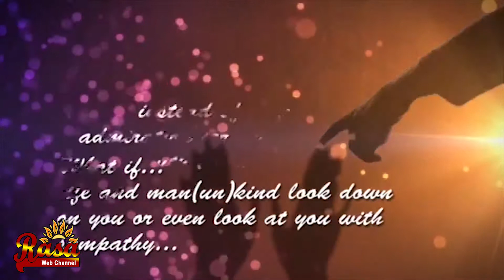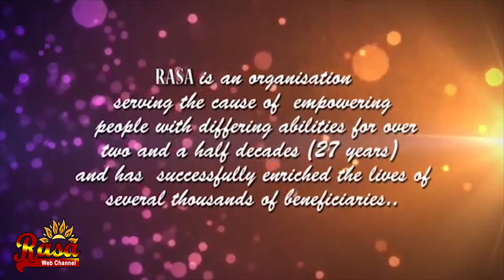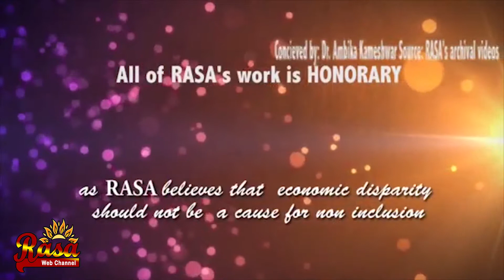Isai Perurai Uruvamum uyirum part 5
Musical Discourse by Dr Ambika Kameshwar